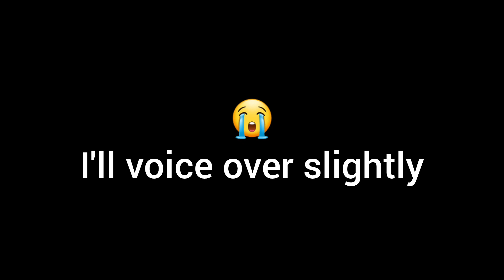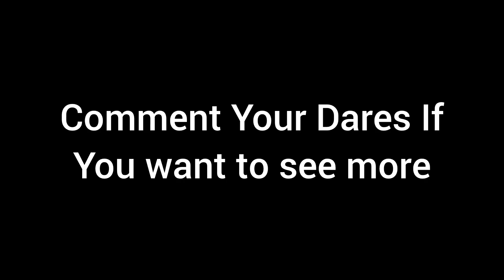Doing (Your) Dares In MM2 Part One!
Hai =3